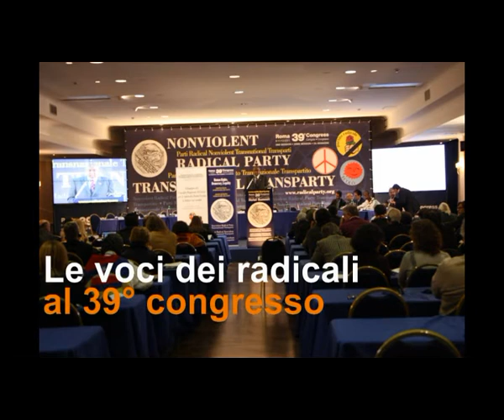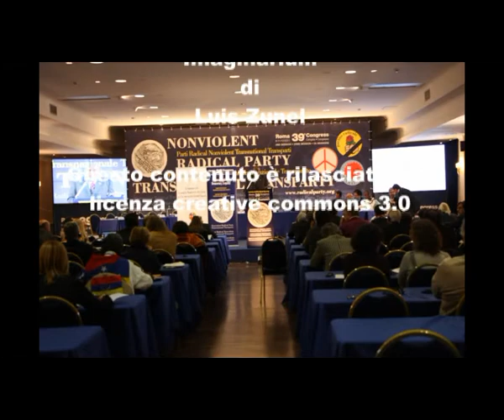39mo congresso PRNTT - Intervista a Gustavo Fraticelli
Le voci dei congressisti nel corso della 2a sessione del 39° congresso del Partito Radicale Nonviolento Transnazionale e Transpartito che si è tenuto a Roma dall'8 all'11 dicembre 2011. Intervista a Gustavo Fraticelli.